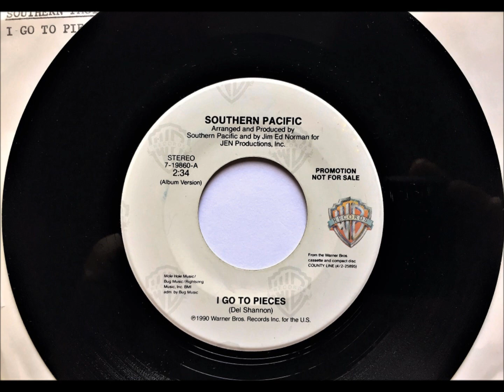I Go To Pieces , Southern Pacific , 1990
Written by Del Shannon. Released in March 1990 from the album 'County Line', it reached #31 U.S., #17 Canada.